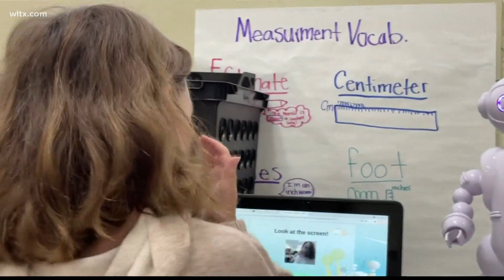Robots help students learn in the classroom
One Lexington Two school is helping students learn by using robots in the classroom.